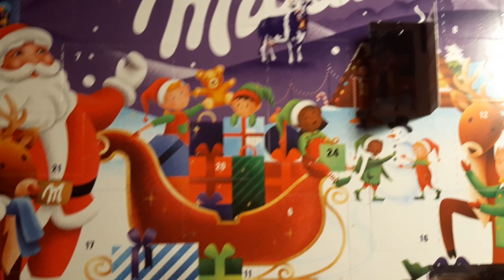Chocolate Unboxing - Advent Calendar: Door 5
DGN Advent Calendar 2022 - Video 5/24